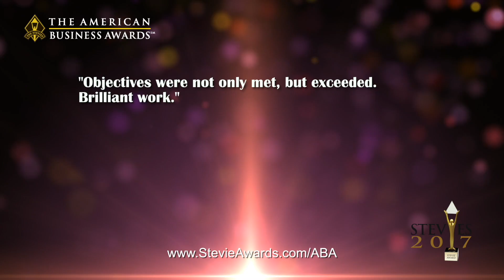United Way Worldwide Wins Stevie Award in 2017 American Business Awards